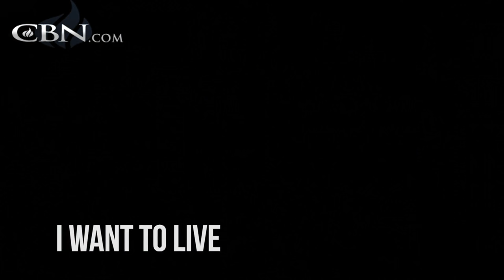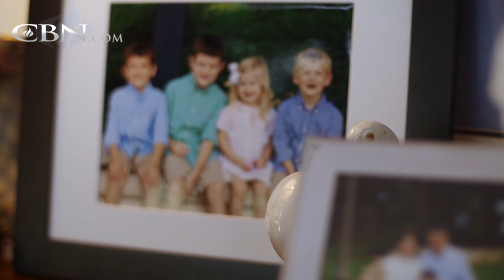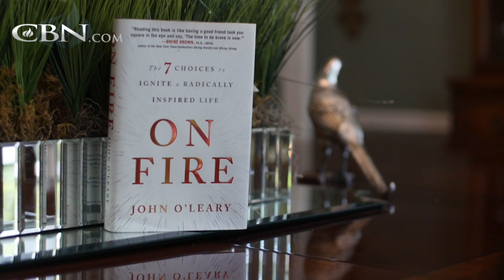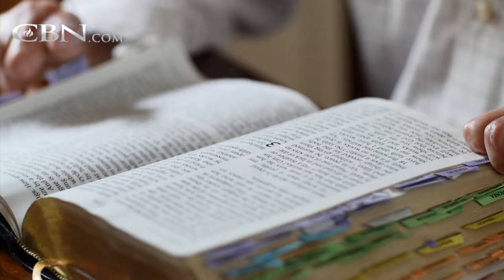Trial By Fire Leads to a Radical Life of Faith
After suffering burns to 100% of his body as a child, John O'Leary inspires others to overcome challenges and live a "radically inspired life".